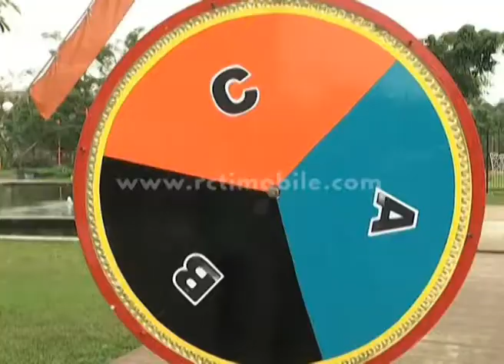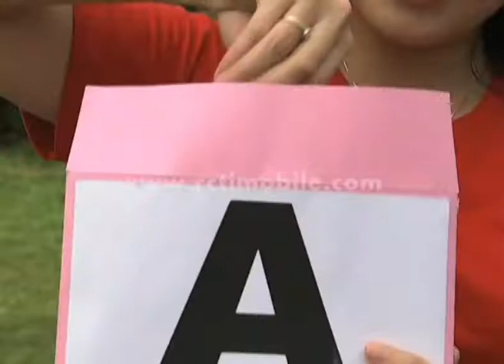Mas undiannya di dalem amplop bukan luarnya [EAAAA..!!] [10 Agustus 2016]